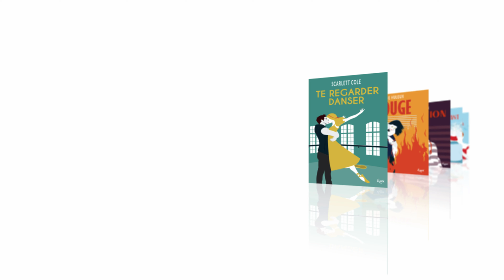La collection &moi nouvelle génération !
Vous ? Oui, vous ! Vous avez besoin de faire de vraies rencontres, de vivre de grandes aventures avec des personnages irrésistibles qui vont vous faire vibrer. Découvrez la collection &moi nouvelle génération !
De l'idylle rock'n roll au road trip amoureux, embarquez avec les meilleures romancières françaises et internationales pour des aventures passionnelles au style résolument moderne.